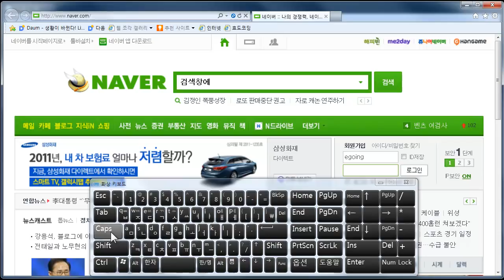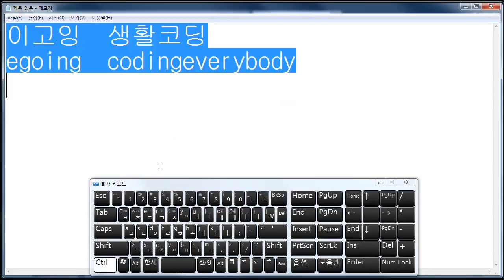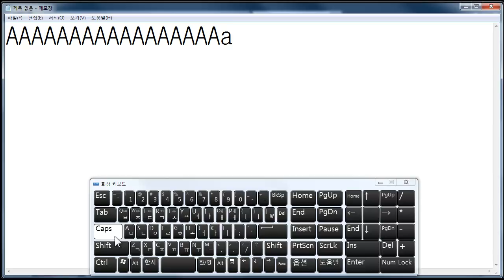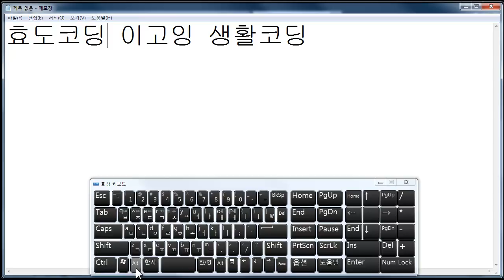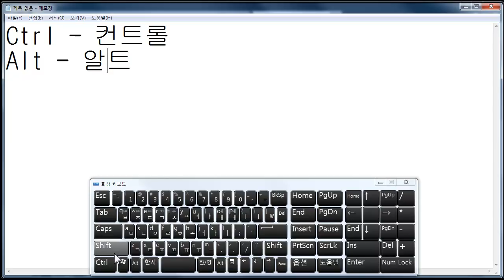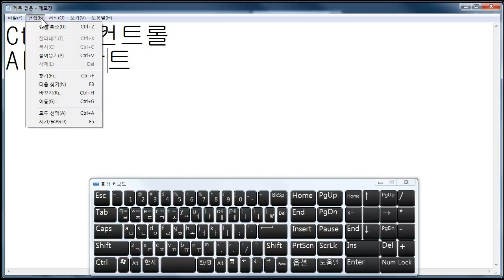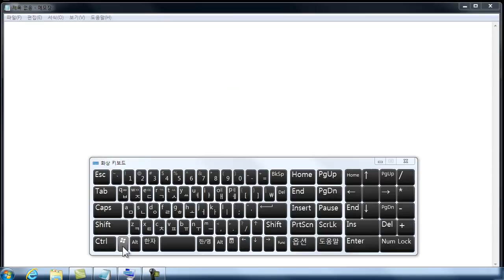키보드사용법2 특수키입력하기